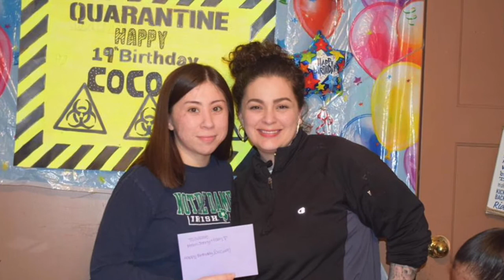Nicoles Bday 2020